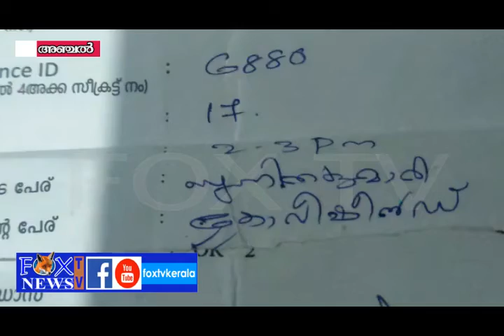കോവിഡ് വാക്സിൻ്റെ രണ്ടാം ഡോസ് സ്വീകരിച്ചതിന് 'പിന്നാലെ വീട്ടമ്മയുടെ മുഖത്ത് വേദനയും നീറ്റലും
കോവിഡ് വാക്സിൻ്റെ രണ്ടാം ഡോസ് സ്വീകരിച്ചതിന് 'പിന്നാലെ വീട്ടമ്മയുടെ മുഖത്ത് വേദനയും നീറ്റലും അനുഭവപ്പെട്ടു